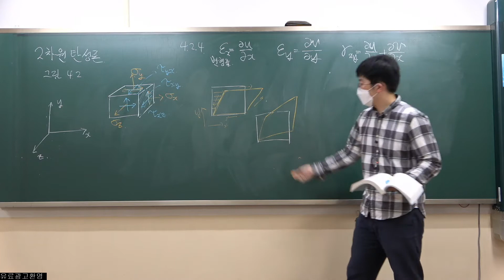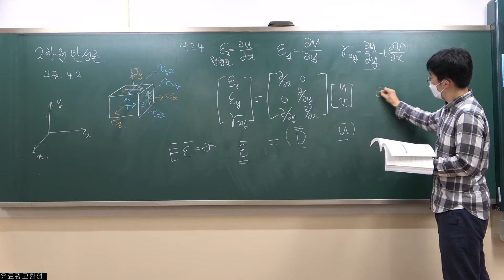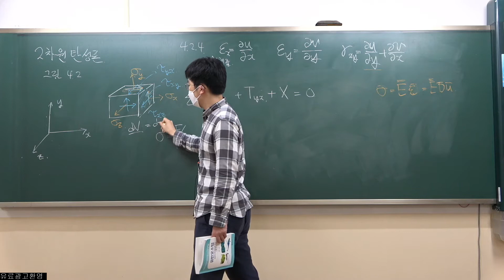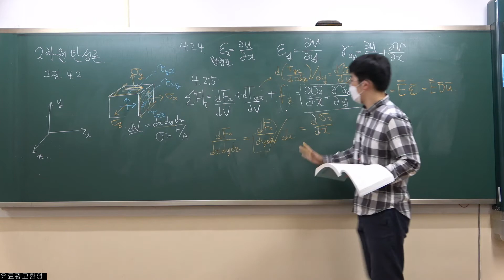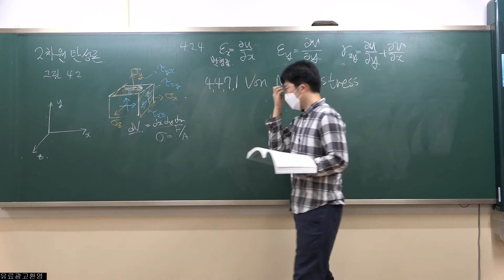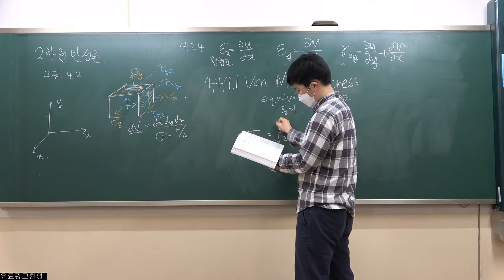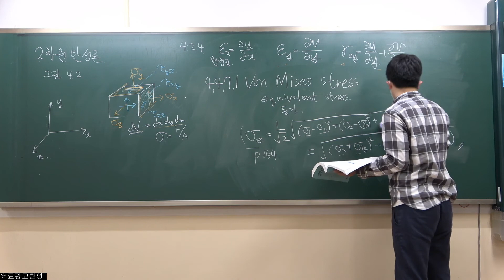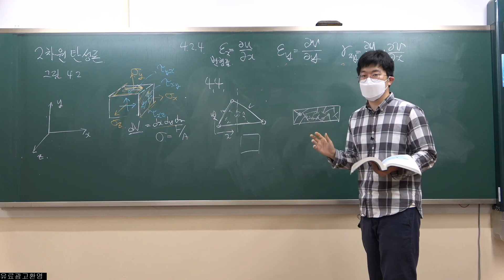[CNU NAOE] 선박해양CAE2 4장-3 2차원 탄성론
변형률과 변위, 평형 방정식, von Mises 응력